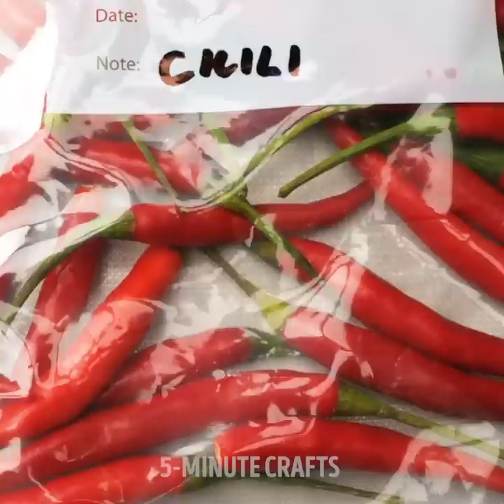40 Genius GADGETS For Your Home || Smart Hacks to Make Your Life Easier!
BRILLIANT GADGETS FOR YOUR LIFE
We know how to make your life easier! In this video you'll find useful gadgets for your kitchen and home that you’ll want to try!

TIMESTAMPS:
00:11 Useful gadgets for your kitchen
02:10 Smart idea with garbage bags
03:49 Waterproof t-shirt
05:32 Handy electric peeler
06:53 Kitchen organizing ideas
08:31 How to store your bras
10:24 Useful gadgets for your home